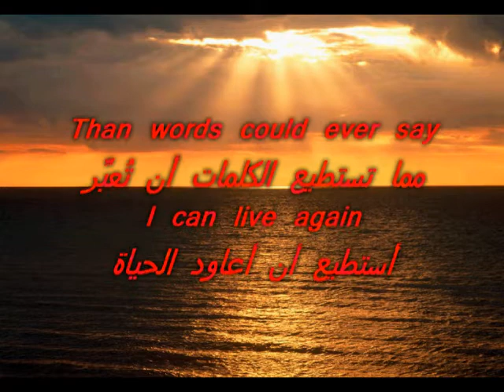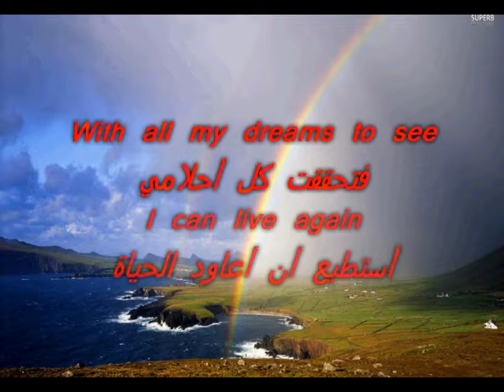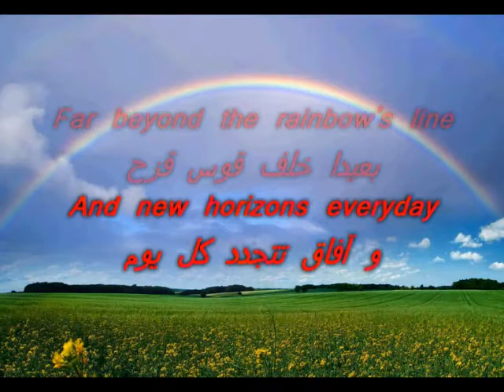Because - Demis Roussos + lyrics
Translated to Arabic